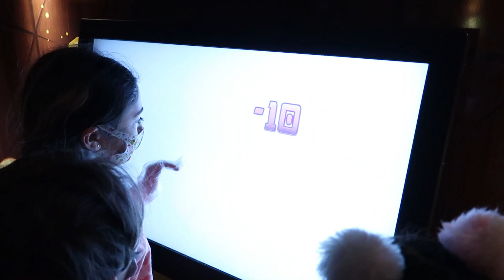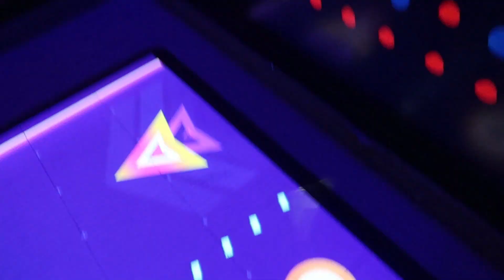Heidi and Zack play at the Fun House indoor playground